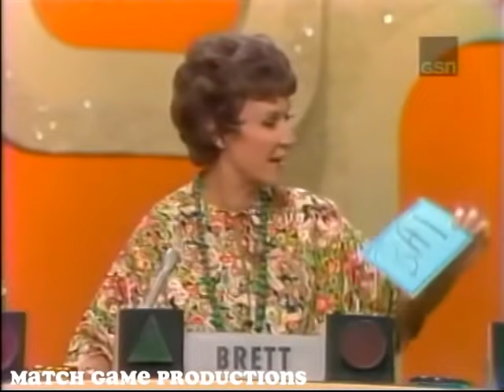Match Game 74 (Episode 281) (With Slate) ("Janet Finn Is Defeated")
Janet Finn ends her reign as champion with $18,450 won on Match Game.  This would remain a record until 1975. Here is Carol Bartos on Match Game 75
Janet Finn was friends with Carol Bartos too! How ironic!

Charlie Brill, Brett Somers, Charles Nelson Reilly, Joyce Bulifant, Richard Dawson, and Marcia Wallace